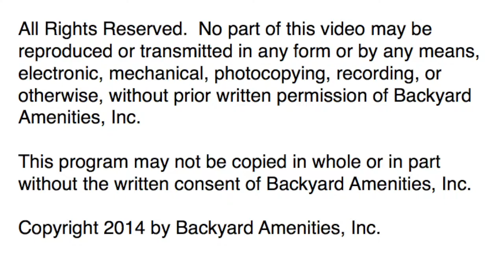Garcia Pool - Backyard Amenities